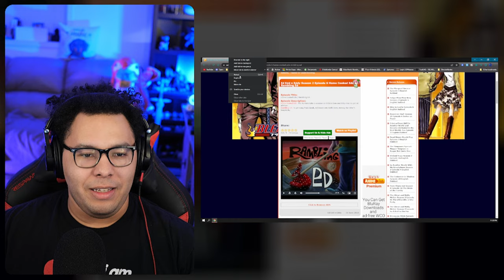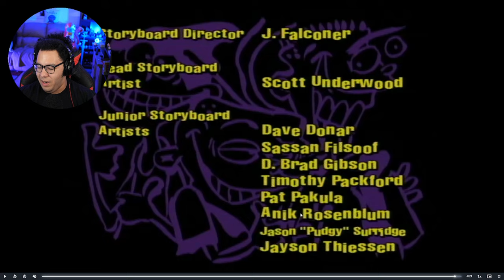Ed Edd n Eddy Season 2 Episode 6 Reaction... The Procrastinator Reacts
|--Computer--|
CPU: AMD Ryzen 9 7950x
GPU: ASUS NVIDIA GeForce RTX 3090 TUF Gaming
RAM: Corsair DOMINATOR PLATINUM RGB DDR5 128GB
Motherboard: MSI X670E MEG ACE AMD AM5
Storage:
Samsung 980 Pro SSD 2TB
PSU: EVGA SuperNOVA 1300G2

|--Equipment--|
Camera: Panasonic Lumix DC-GH5 II
Microphone: Rode PodMic
Microphone Arm: Elgato Wave Mic Arm LP
Ligths: NEEWER 15.5" Key Light Streaming Light
Capture Card: Elgato Cam Link Pro
Audio Mixer: Rode RODECaster Pro
Keyboard: Logitech G G915
Mouse: Logitech G G903

00:00 - Start
03:24 - Home Cooked Eds - Reaction
13:36 - Discussion
18:06 - Rambling Ed - Reaction
25:30 - Discussion